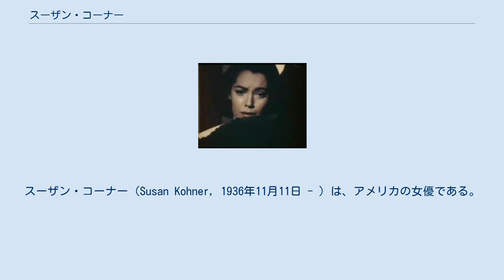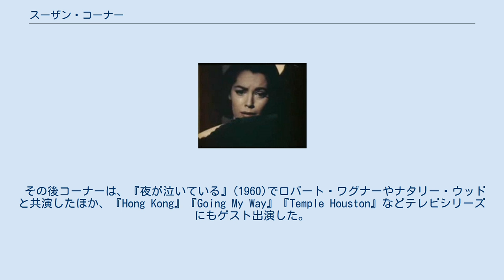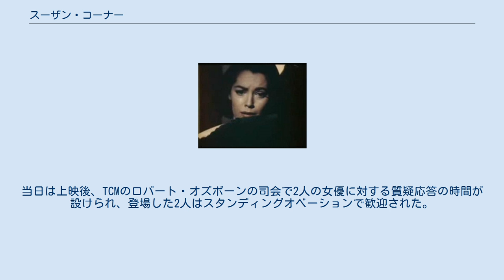スーザン・コーナー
スーザン・コーナー（Susan Kohner, 1936年11月11日 - ）は、アメリカの女優である。
1950年代から60年代にかけて、映画やテレビで活動した。
『悲しみは空の彼方に』(1959)におけるサラ・ジェーン役で知られ、 この役でゴールデングローブ賞を2部門で受賞、アカデミー賞にもノミネートされた。
1964年に結婚を機に引退、息子のポール・ワイツ、クリス・ワイツはともに映画プロデューサーとなった。
本名はスザンナ・コーナー(Susanna Kohner)。
 1936年、ボヘミア出身のユダヤ人で映画プロデューサーのポール・コーナーと、メキシコ人女優のルピタ・トヴァルの娘として生まれる。
母はカトリックである。
 映画への出演は1950年代後半からで、初期の出演作にはサル・ミネオと共演した『Dino』(1957)や『The Gene Krupa Story』(1959)などがある。
もっとも有名な出演作は1959年の『悲しみは空の彼方に』である。
1934年の映画『模倣の人生』をダグラス・サークの監督、ラナ・ターナーの主演で再映画化したもので、コーナーはこの作品で黒人でありながら白人として生きるサラ・ジェーン役を演じた。
この役の演技によりコーナーはアカデミー賞助演女優賞にノミネートされ、またゴールデングローブ賞では助演女優賞と最有望新人女優賞の2部門で受賞した。
 その後コーナーは、『夜が泣いている』(1960)でロバート・ワグナーやナタリー・ウッドと共演したほか、『Hong Kong』『Going My Way』『Temple Houston』などテレビシリーズにもゲスト出演した。
『フロイド 隠された欲望』(1962)では モンゴメリー・クリフトと共演したが、これが映画作品としては最後の出演作となった。
 1964年、コーナーはドイツ出身の小説家でファッションデザイナーでもあるジョン・ワイツと結婚し、女優を引退した。
2人の息子、ポール・ワイツとクリス・ワイツはともに映画監督としてハリウッドで成功し、『アメリカン・パイ』 (1999)、アバウト・ア・ボーイ(2002)といった作品では共同で制作に関わった。
クリスは『トワイライト』シリーズの一作、『ニュームーン/トワイライト・サーガ』(2009)の監督でも知られる。
 2010年4月23日、ロサンゼルスで開かれたTCM映画祭において『悲しみは空の彼方に』が新しいプリントで上映され、コーナーや共演したファニタ・ムーアが招待された。
当日は上映後、TCMのロバート・オズボーンの司会で2人の女優に対する質疑応答の時間が設けられ、登場した2人はスタンディングオベーションで歓迎された。